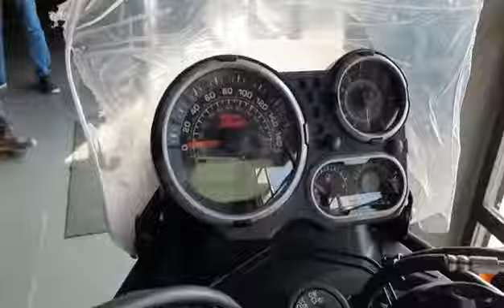A DOG IS RIDING A BULLET / कुत्ते को बाइक केसे चलाना सिखाए